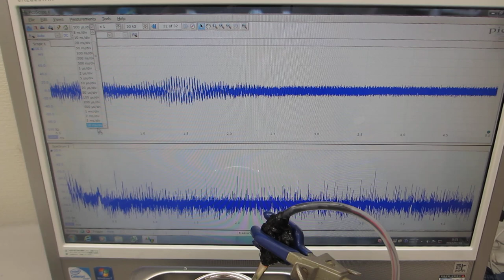間接容器と超音波洗浄器の表面弾性波を利用した、メガヘルツの超音波伝搬制御実験（超音波システム研究所）